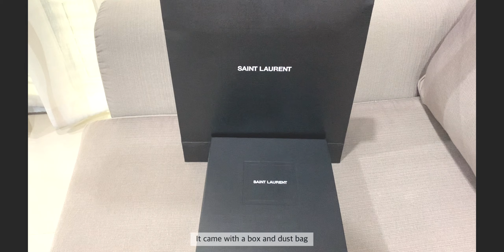YSL Le Monogramme Small Camera Bag - Saint Laurent - Unboxing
This is my first unboxing YSL Le Monogramme Small Camera Bag in monogram canvas and smooth leather, I bought this bag from Saint Laurent boutique at Icon Siam. I’d highly recommended if you’re looking for a small compact bag.

 I hope you’re enjoy watching this video.